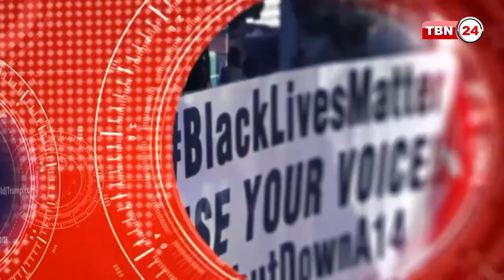TBN Analysis Episode 551